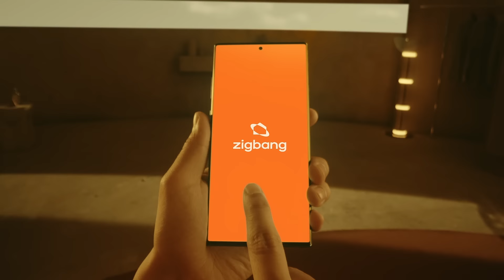【Home Updated, Zigbang】你想將你的家升級到智能家居嗎？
【Easy and Fast - Zigbang 物聯網電子門鎖 SHP-P72】

不用再為忘記帶鎖匙而煩惱，亦不用在家門前尋找鎖匙。Zigbang 物聯網電子門鎖 SHP-P72 配備指紋、用戶密碼、RF 鎖匙、後備鎖匙及 App 電子鎖匙 (Wi-Fi) 5種開門方法，帶給你輕鬆便捷的智能生活新體驗。

Zigbang SHP-P72 同時設有多個IoT物聯網功能，可讓你的手機成為鎖匙，隨時隨地為家人遙距開門，亦可實時收到各類門鎖資訊，將你的家升級成為智能家居。

⭐Follow Us⭐
Facebook (Meta): theplcgrouphk

【Zigbang 直幫 疫情下逆增長 強勢進軍智能家居】
直幫是一間運用 IT 技術提供創新空間體驗的獨角獸公司。自 2010 年成立至今，一直透過科技呈現新時代的居住環境提供升級房地產資訊。讓消費者足不出戶即可享受身臨其境的體驗。

品牌在全球疫情下獲得了逆增長，由2019至2022年期間，更獲本地銀行如KDB產業銀行、韓亞證券、IMM投資等向其投資達8千萬美元。

更於 2022 年收購三星 SDS 家居物聯網項目部的業務，致力將物聯網硬件結合創新的智能家居科技，為消費者打造全新智能家居體驗，開創全新的智能家居生活，強勢進軍智能家居市場。